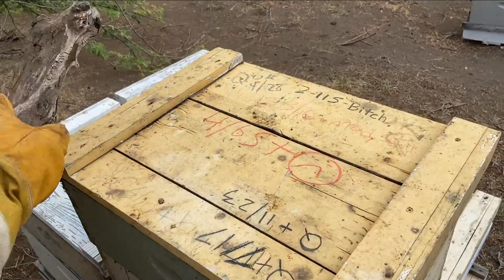Honey University: Killer Bees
Bees are much more dangerous than sharks! Learn how to escape aggressive bees if you encounter them, and learn how to manage them if you're a beekeeper.